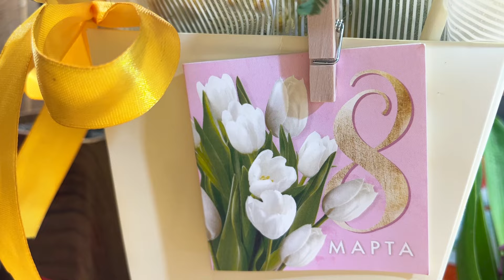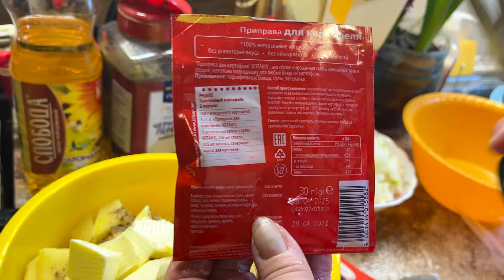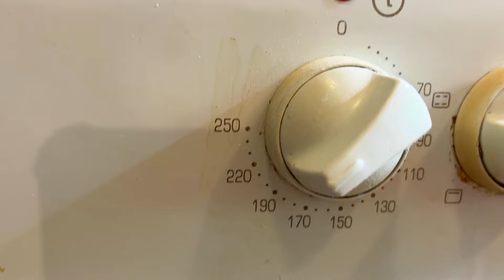Люля кебаб с печёной картошкой в духовке обед для гостей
люлякебаб дома, в духовке, да с печеной картошечкой, не это ли гастрономическое счастье? Готовим обед для гостей, своими руками, в домашней духовке, с домашней картошкой.
Для тех кто хочет поддержать проект У Макса Сбер 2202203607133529